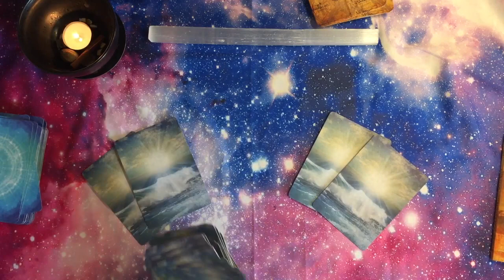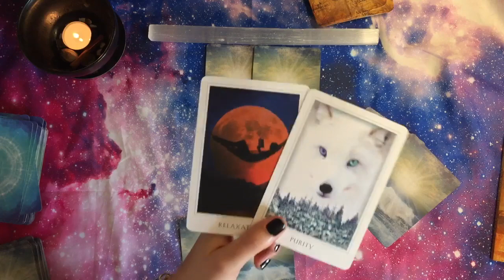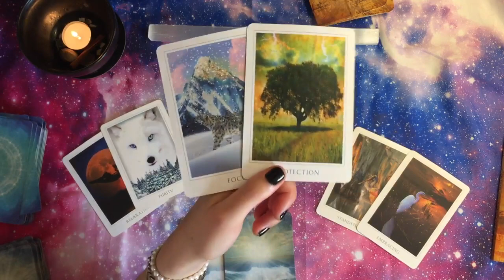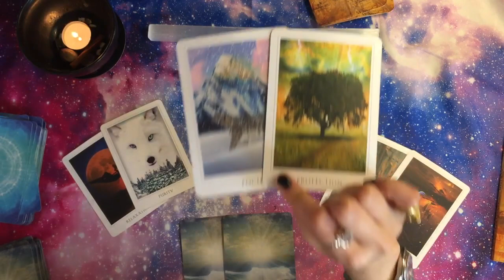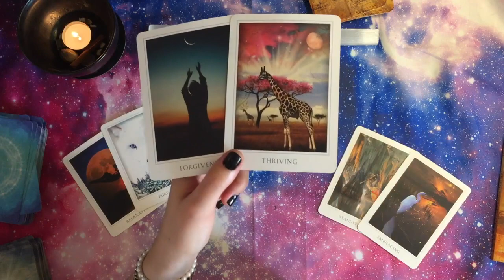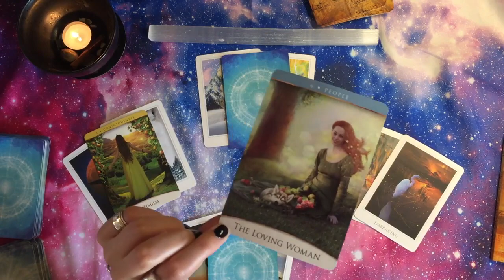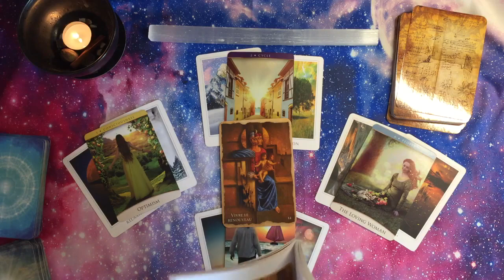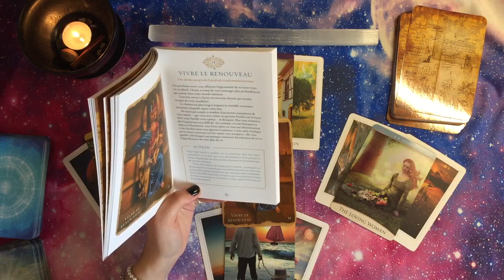LION nov/déc 2021 | Sentimental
Mes vidéos s'adressent à un public adulte (+18 ans). Les guidances sont prévisionnelles et retranscrivent l'énergie générale du moment. Rien n'est gravé dans le marbre, vous avez donc la possibilité à tout moment de mettre en place les actions nécessaires pour améliorer la qualité de votre vie.

ORACLES & TAROTS UTILISÉS

Sacred Destiny
The Quantum Oracle
L’oracle de la guérison mystique

M'offrir un Oracle

BONS PLANS